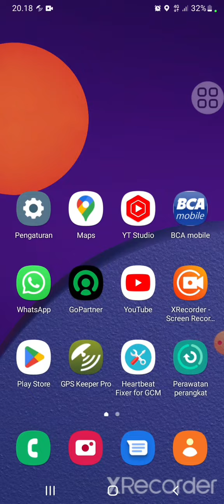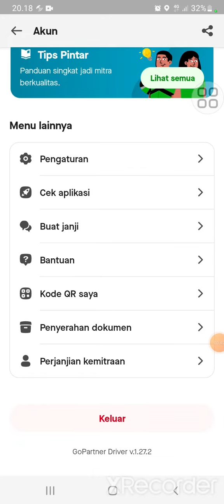PERDANA GOPARTNER V1.27.2